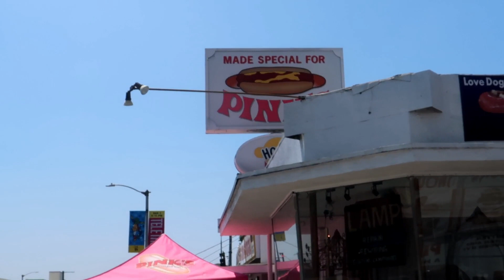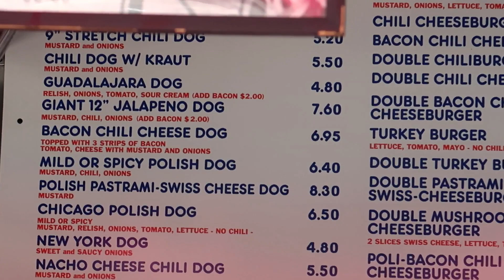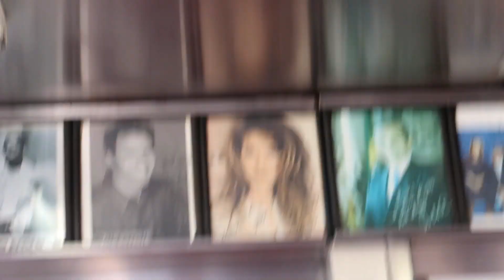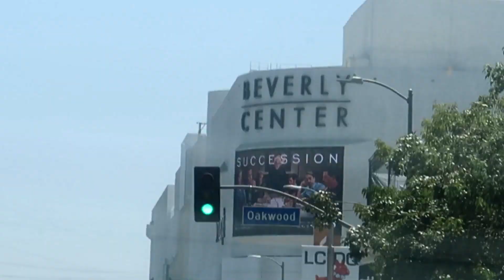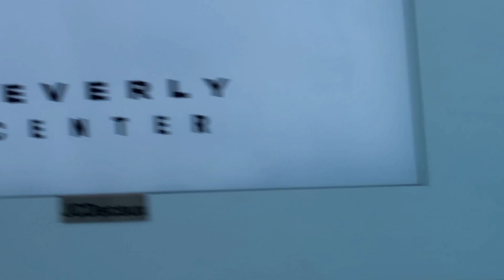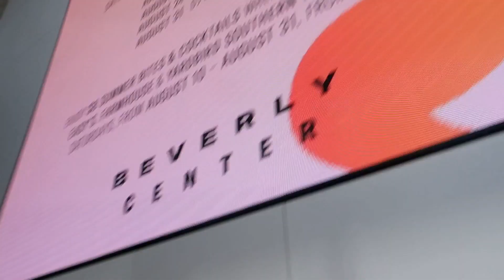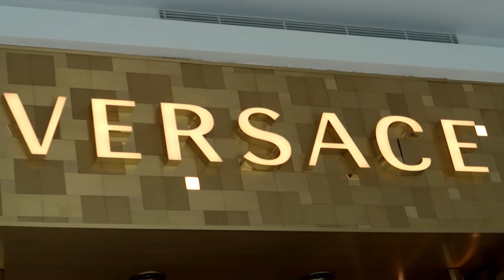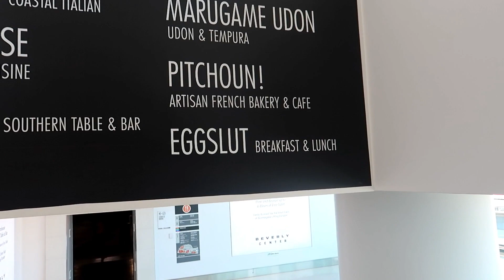Pink's Hot Dogs